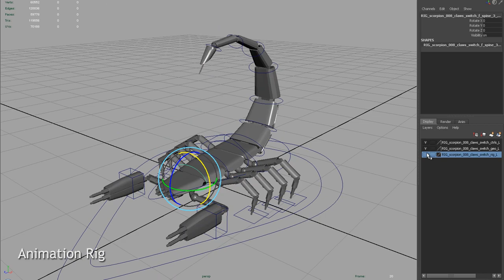Visual Effects for Film Class Project: Scorpion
Students in our Visual Effects for Film course delivered over 6 months full-time are in the process of producing an animated Scorpion as part of their classwork. This film gives an insight into how the Scorpion will be created. To find out more about our VFX course